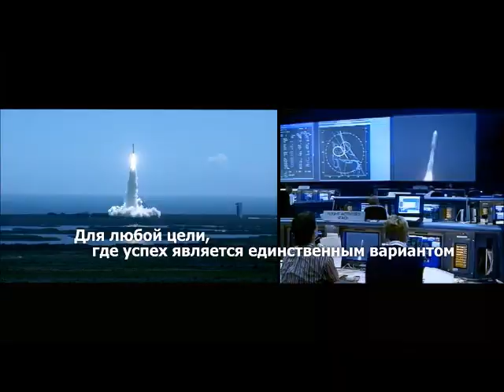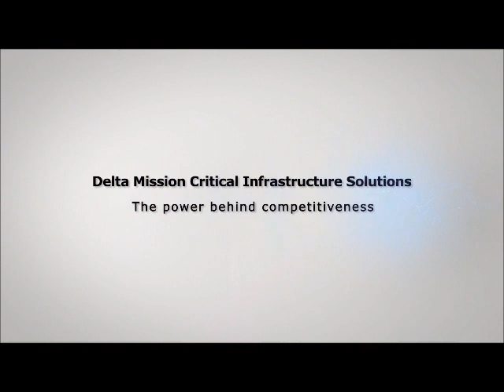Видеоролик Delta Mission Critical Infrastructure Solutions (MCIS)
Опираясь на богатейший опыт в области энергоэффективности и управления энергоснабжением, Mission Critical Infrastructure Solutions (MCIS), подразделение компании Delta Electronics Inc., позиционирует себя следующим образом: "The power behind competitiveness". MCIS играет важную роль в повышении конкурентоспособности наших клиентов.